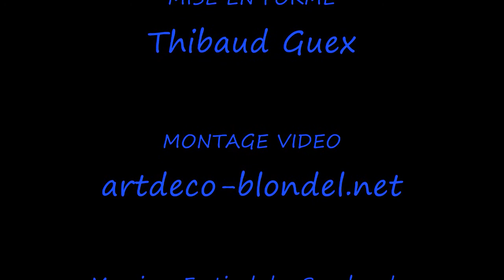"L'Aquarium" - Installation Art - Blondel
Clip Néo Surréaliste "Natural Pop Art"
Plasticien Décorateur Christopher Laurent Blondel
Création Land Art et Psychédélisme figuratif